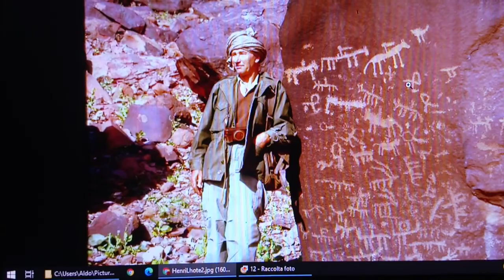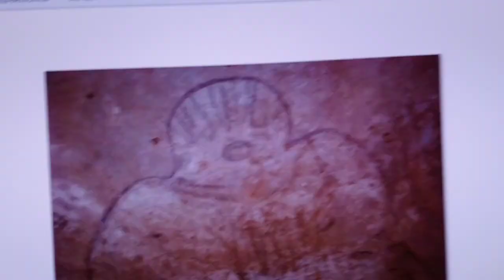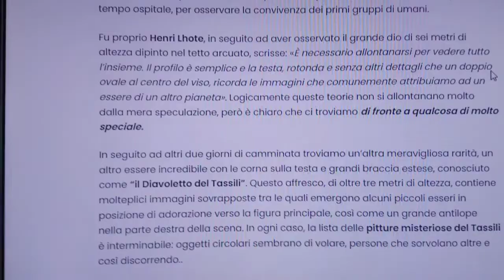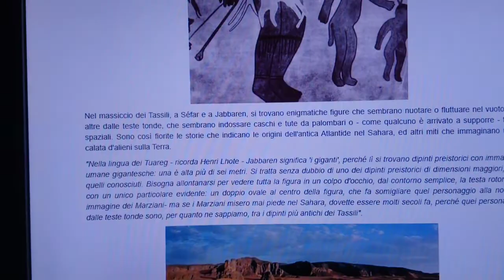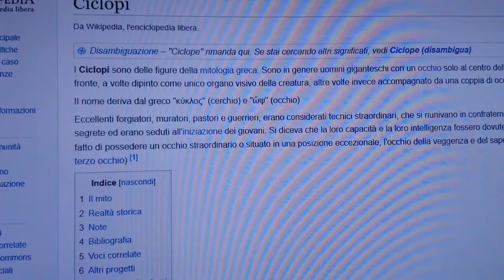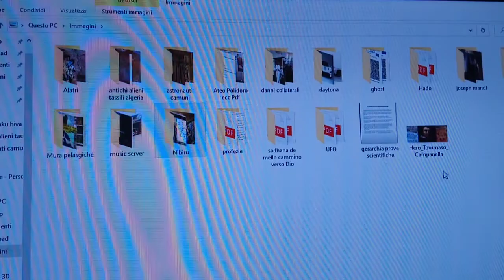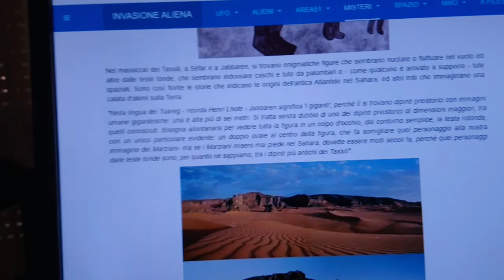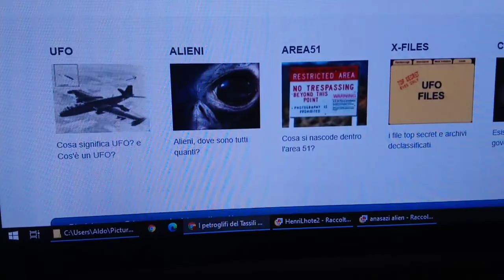Alieni giganti nel Sahara- spedizione di Henri Lhote 👽